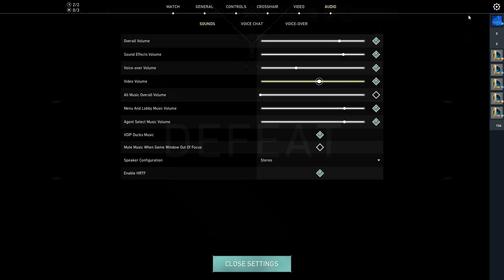Dogsh*t to Diamond - Episode 2: Looking Better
Yo, in this video I took some advice from previous commentators and did some aim practice but focused on building my muscle memory. I also whipped out Yoru, which is probably my most played agent.

0:00:40 - Part 1
0:01:10 - Part 2
0:01:37 - Part 3
0:02:47 - Part 4: 1v4
0:04:02 - Part 5
0:04:11 - Part 6
0:04:19 - Part 7
0:04:40 - Part 8
0:05:13 - Part 9
0:05:35 - Part 10
0:05:45 - Part 11
0:06:46 - Part 12
0:07:19 - Part 13
0:07:26 - Part 14
0:08:06 - Part 15

I'm looking to get better at Valorant and need all the ranked tips & tricks to help me do so. I'm fully grinding and will make it to Diamond eventually.

Also had like a 1v4 that got my pretty hyped.